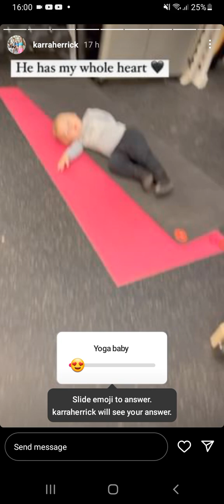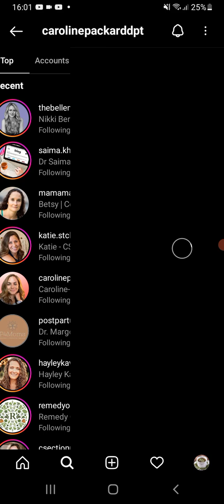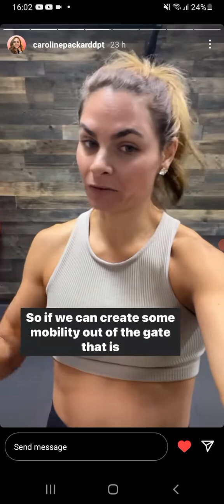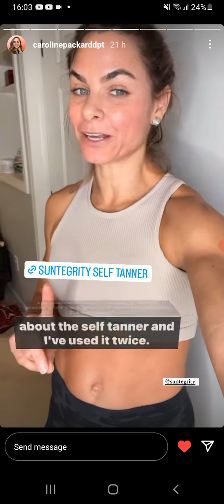C Scar Massage